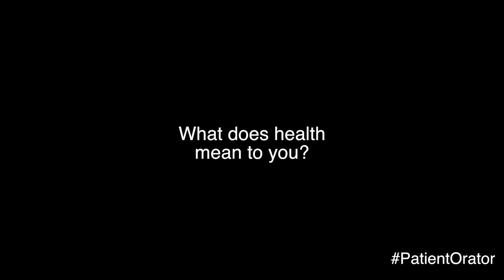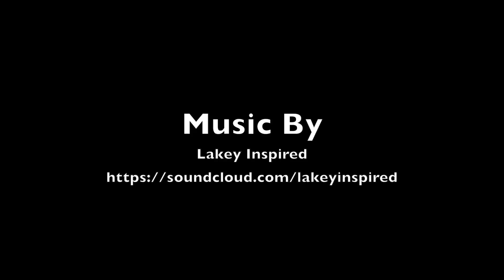Thoughts On U.S Healthcare System Vlog 18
Civic Engagement: Thoughts on U.S healthcare system.